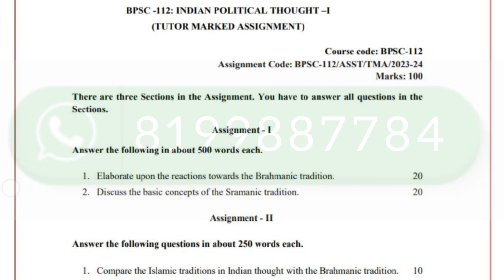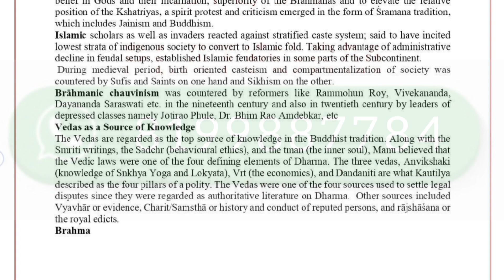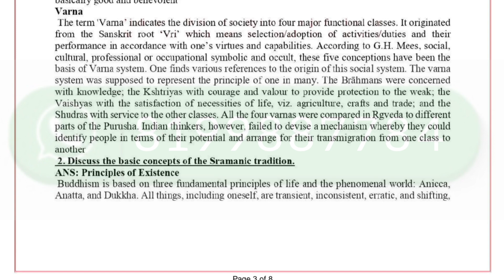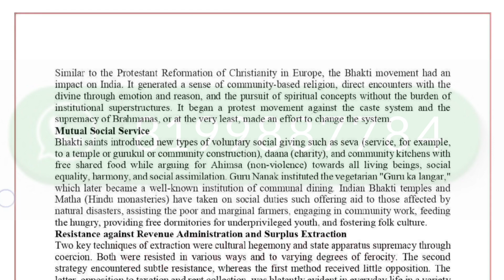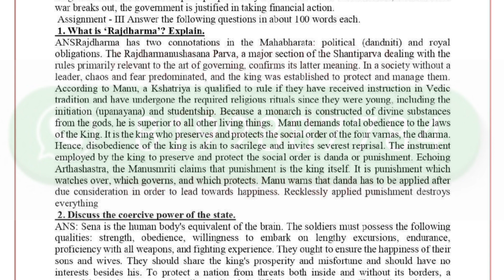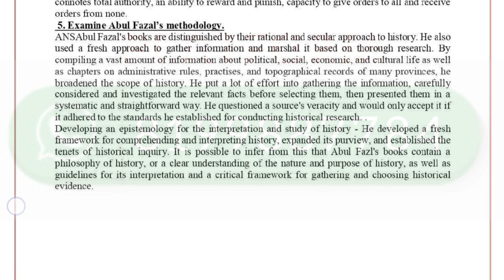BPSC 112 SOLVED ASSIGNMENT 2023-24 | BPSC 112 SOLVED ASSIGNMENT 2024 IN ENGLISH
ASHISH VERMA

ASHISH VERMA

👉 ALL CERTIFICATE

👉 IGNOU

BPSC 112 SOLVED ASSIGNMENTS 2023-24
BPSC 112 assignment question paper,
BPSC 112 solved assignment june 2023
BPSC 112 SOLVER ASSIGNMENT
BPSC 112 assignment book,
BPSC 112 assignment worksheet answers

Dispute clause